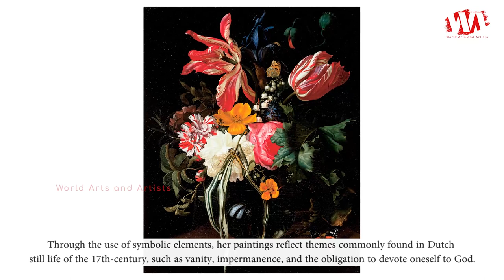Artist Maria van Oosterwijck (1630 - 1693) Dutch Golden Age Painter | Flower Paintings | WAA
Maria van Oosterwijck, also spelled Oosterwyck, was born 1630, died 1693, was a Dutch Golden Age painter, specializing in richly detailed flower paintings and other still lifes. Through the use of symbolic elements, her paintings reflect themes commonly found in Dutch still life of the 17th-century, such as vanity, impermanence, and the obligation to devote oneself to God. Her vanitas paintings incorporate objects intended to symbolize the ephemeral nature of life; such objects may include skulls, hourglasses, books, globes, partially eaten food, bags of money, insects, wilted leaves, and flowers. She also included symbols of resurrection, giving her work a subtle bitter-sweet quality which is in contrast to some other artists of the time who sometimes, for example, would depict a large pile of skulls in order to deliver the moral message in their vanitas paintings. Van Oosterwijck was very religious, and she often symbolically represented her deeply held beliefs in her paintings.